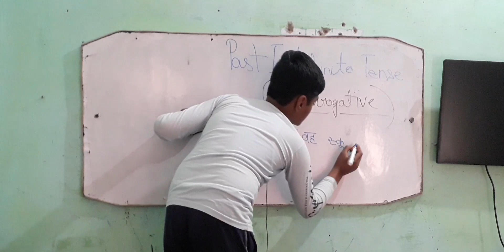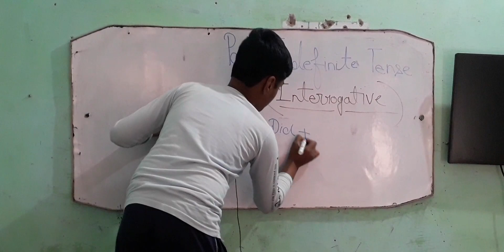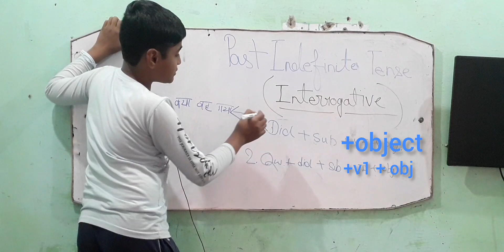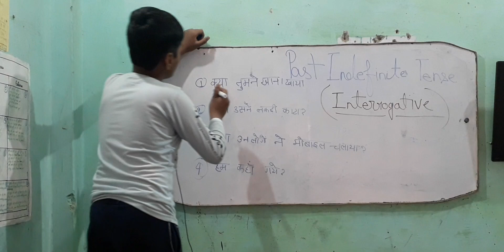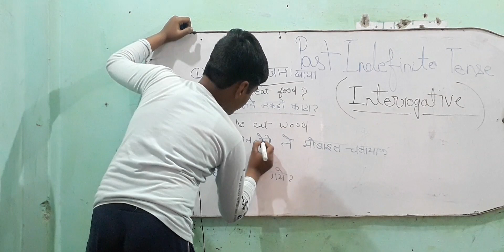Past Indefinite Tense Interrogative (Part 7)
In this Video Past Indefinite Tense Interrogative has been explained in detail in Hindi.